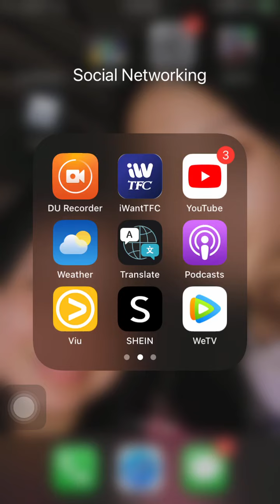Hospital Obby in Roblox